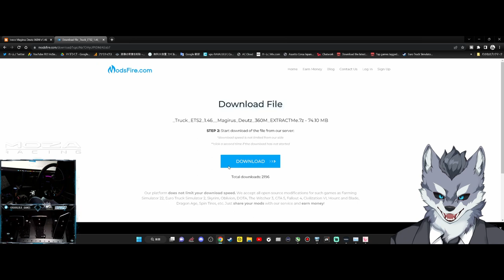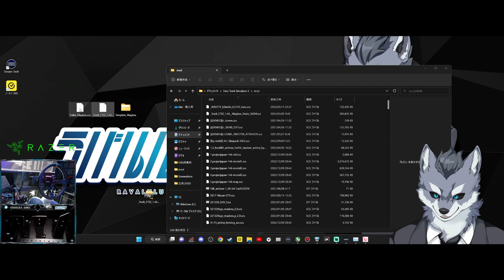旧車のIVECO『MAGIRUS』導入方法【ETS2大型トラックシミュレーター】ラバルル芸夢おすすめMOD紹介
【Iveco Magirus Deutz 360M v1.46 リンク】
【※公式リンクを発見した場合はTwitter DMよりご連絡ください。
リンクを差し替えます！MODの利用は自己責任でお願いします。】

■コックピット：STRASSE RCZ01
■ハンコン：MOZA Racing R9 『CS V-2ディープコーン改』『フォーミュラーCS V2』
■シフター：G29 USB接続
■サイドブレーキ：SIM-USBハンドブレーキ
■シムスイッチボックス＋Tack Racerマウント
■モニター:innocn40インチ ウルトラワイドモニター
■マウス:Logicool G703h HERO
■キーボード:サンワサプライEZ4-SKB068
■ゲーミングキーボード:Koolertron AE-AMAG23
■イヤホン:Final VR-3000

GAME INFO
■対応ハード：Microsoft Windows、 Mac OS
■ジャンル：トラックシミュレーター・トラックゲーム
■プレイ人数：1人
■開発元：SCS Software
■販売元：SCS Software

BGM提供
■ぽるぽるMusic様
■zukisuzuki BGM様
■BGMer様